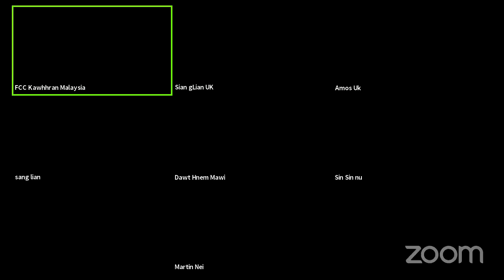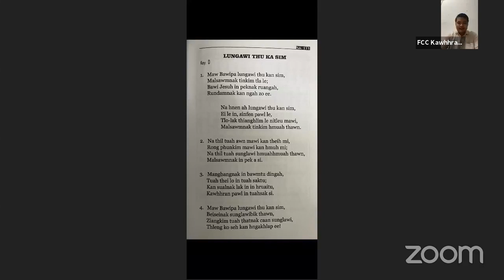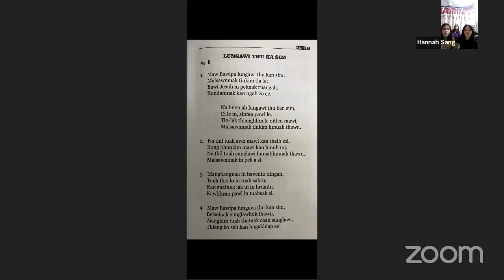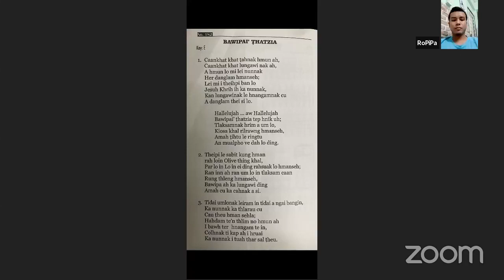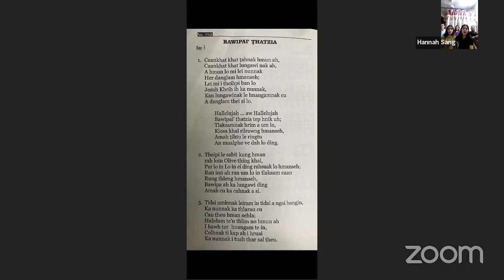FCC Nubu Khawm zaan Pathian Biakkhawmnak | 4 Aug 2021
Thuthangtha simtu: Rev. Henry Sang Thian Cung
Khawm hotu: Pastor Zo Hrin Lian
Hla hruaitu: Mai Rosy Ang le Salai Timothy
Zapi huap thlacam hotu: Pa Thian Run Piang
Thoknak thlacam: Sayama Sharon Par
Bannak thlacam: Pa Joshua Thang

Published by - FCC Media Team

1. FCC Sungkua - Malaysia

2. FCC Malaysia (Group)